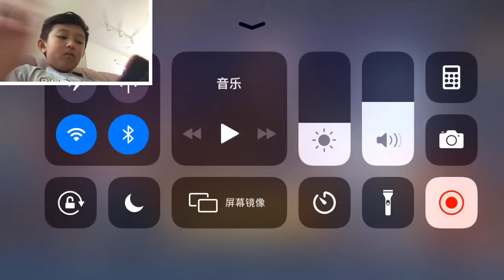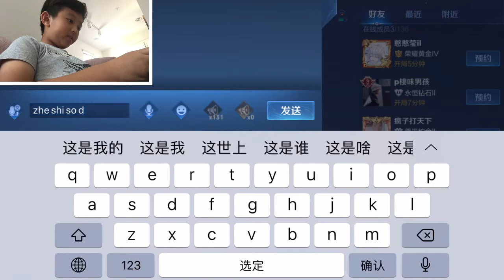韩信教学 韩信打猴子怎么玩。（王者荣耀）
我打韩信打了很长时间了。所以，我想告诉你们一个字，练。
我一开始玩韩信，我也很菜，我不会抓人，不会带线也不会偷塔，
但是我没有放弃韩信，所以我练，到现在我的韩信比以前好多了。
我看到梦泪偷塔的视频，让我感觉到自己要努力，到后面我的韩信会偷塔，会抓人，会带线也知道什么时候该上。所以到是你们可以努力练这个英雄，你们的韩信也会越来越好。